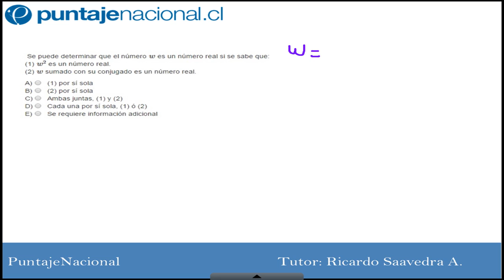RESOLUCIÓN DE EJERCICIOS / POTENCIAS